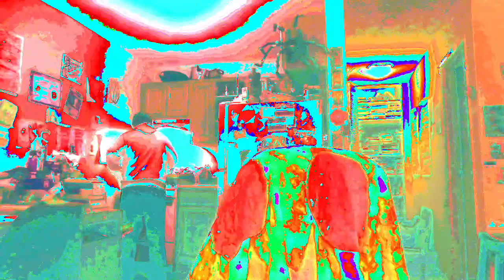[EPILEPSY WARNING] Movie 23 01 24 05h26m00s